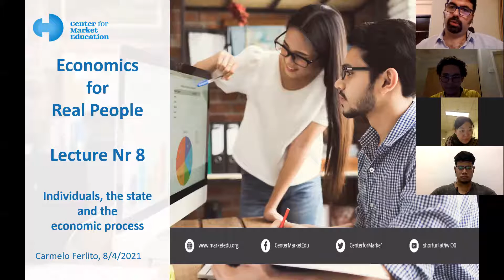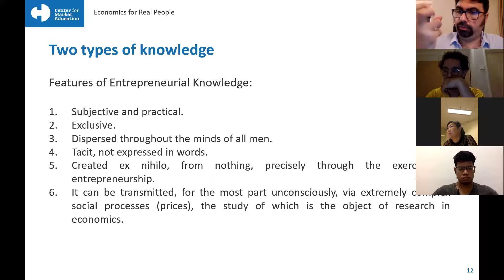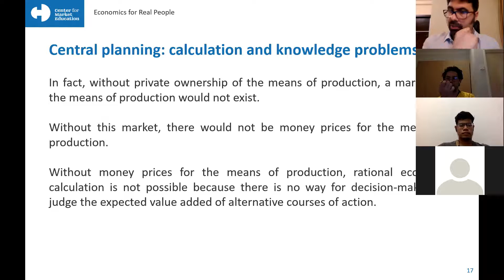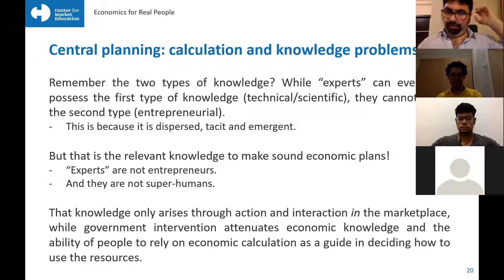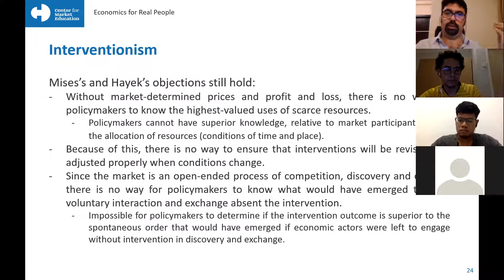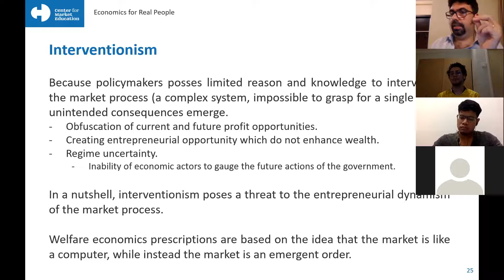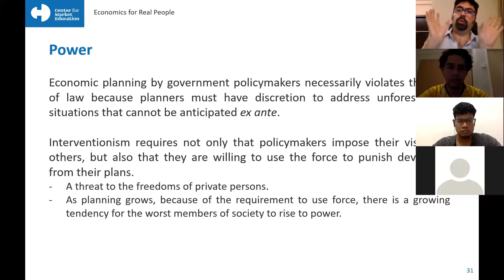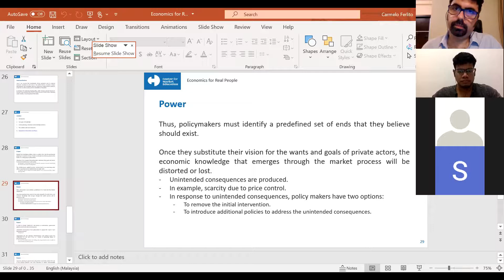Individuals, the state and the economic process, with Dr Carmelo Ferlito (8/4/2021)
Individuals, the state and the economic process.

Lecture nr 8 of "Economics for Real People", a course promoted by the Center for Market Education.

Dr Carmelo Ferlito, CEO of the Center for Market Education, examines the internal contradictions in government planning and intervention in the economic system, with the consequences on the system of power and rules.

The lecture is based on the calculation and knowledge arguments developed by Ludwig von Mises and Friedrich A. von Hayek during the so-called Socialist Economic Calculation Debate.

8/4/2021, via Zoom.